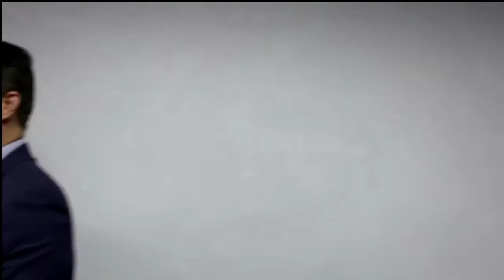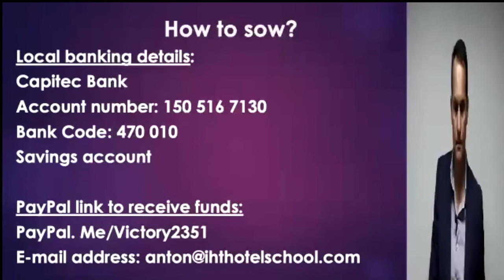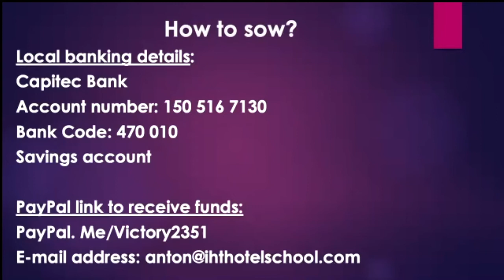Coming Full Circle, God is Releasing Second Chances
Join us on ZOOM for encouraging corporate & personal prophetic word & insights into the times and season we are living in.

Time: Sundays, 4pm - 6:00 pm, Cape Town time.
Meeting ID:
Passcode: IHT741